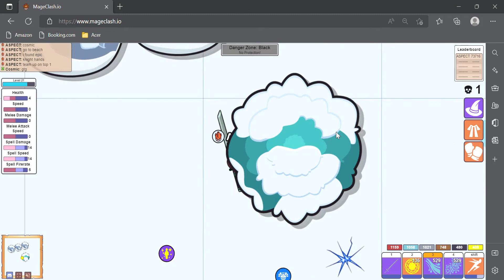Is mage better than knight in mageclash.io???